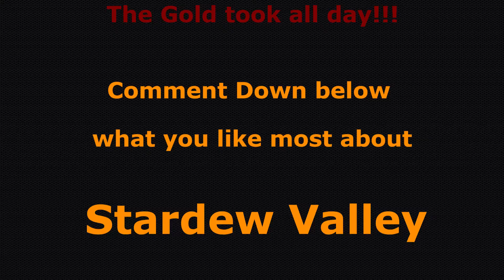Stardew Valley Co-Op P2